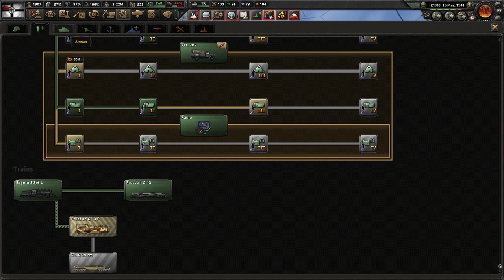[6] Hearts of Iron IV: Kaiserreich Niemcy - Francja upada